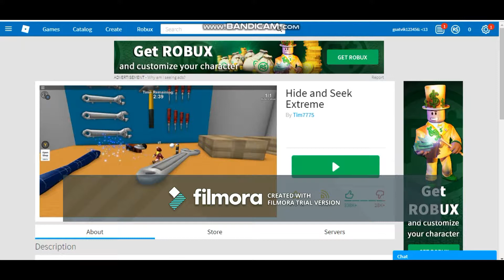Playing the game Hide and seek exterme roblox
Hey guys! Someone Just Asked That make a video about hide "n" seek that s why i made this video enjoy this video!! please "SUBSCIBE" To my channel and see you all in next video bye!!